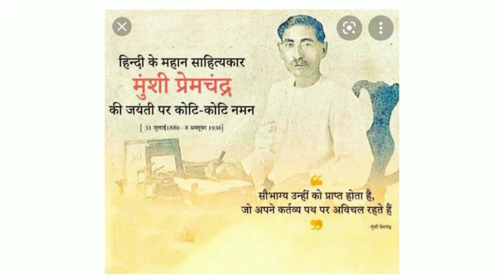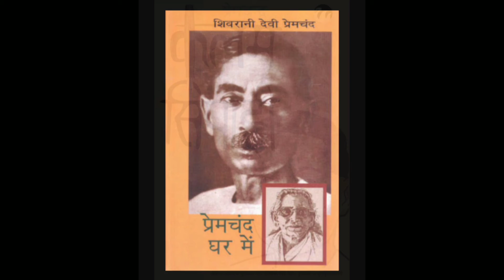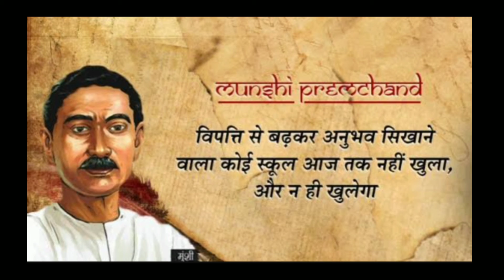हिन्दी साहित्य के गौरव #"मुंशी प्रेमचंद " के बारे में खास जानकारी Munshi Premchand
Mere Mann ke Udgaar
Munshi Premchand Jayanti

प्रेमचंद 'मुंशी प्रेमचंद' कैसे बने? : प्रेमचंद ने अपने नाम के आगे 'मुंशी' शब्द का प्रयोग स्वयं कभी नहीं किया। 'मुंशी' शब्द वास्तव में 'हंस' के संयुक्त संपादक कन्हैयालाल मुंशी के साथ लगता था। दोनों संपादकों का नाम हंस पर 'मुंशी, प्रेमचंद' के रूप में प्रकाशित होता था।

अत: मुंशी और प्रेमचंद दो अलग व्यक्ति थे लेकिन कई बार ऐसा भी हुआ कि प्रेस में 'कॉमा' (,) भूलवश न छपने से नाम 'मुंशी प्रेमचंद' छप जाता था और कालांतर में लोगों ने इसे एक नाम और एक व्यक्ति समझ लिया यथा प्रेमचंद 'मुंशी प्रेमचंद' नाम से लोकप्रिय हुए।

हिंदी साहित्य में मुंशी प्रेमचंद (Munshi Premchand jayanti) के योगदान का कोई जोड़ नहीं है. उनके लिखे उपन्यास और कहानियों की देश ही नहीं, बल्कि दुनियाभर के पाठकों के दिल में एक खास जगह है

. मुंशी प्रेमचंद की लघुकथा (premchand ki kahani) साहित्य की बात करें, तो उन्होंने कई लघु कथाएं व कहानियां लिखी हैं. उन्होंने हिंदी साहित्य के खजाने को लगभग एक दर्जन उपन्यास और करीब 250 लघु-कथाओं से भरा है। वे अपनी रचनाओं में गांव के भी हैं और शहर के भी. स्त्री के भी हैं, तो पुरुष के भी, पुरातन भी हैं और आधुनिक भी, समस्याओं के रचनाकार हैं, तो सुधार के भी।
प्रेमचंद हमारे समाज के सजग प्रहरी थे।
उनका जीवन जितनी गहनता लिए हुए है, साहित्य के फलक पर उतना ही व्यापक भी है। उन्होंने कुल 15 उपन्यास, 300 से अधिक कहानियाँ, 3 नाटक, 10 अनुवाद, 7 बाल पुस्तकें तथा हजारों की संख्या में लेख आदि की रचना की।